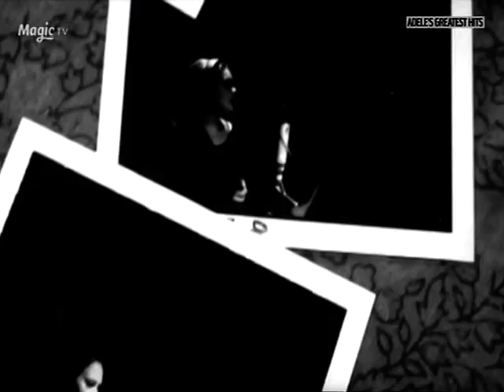ADELE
digital surround